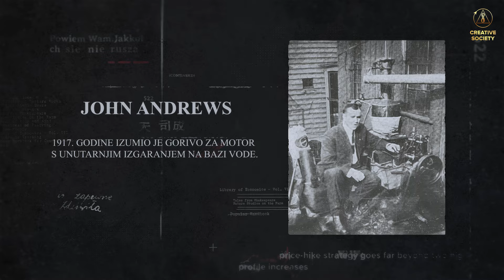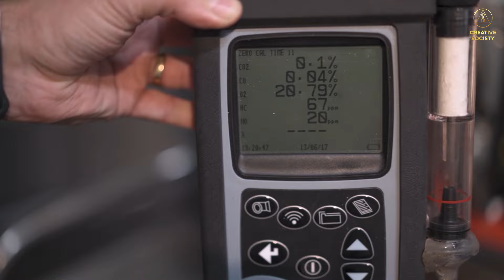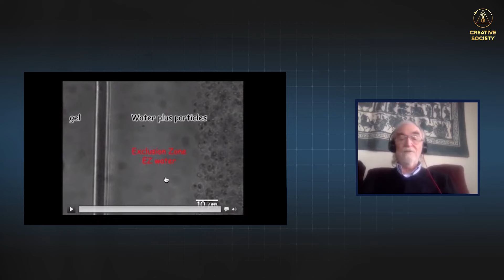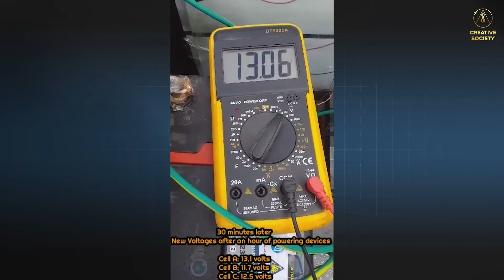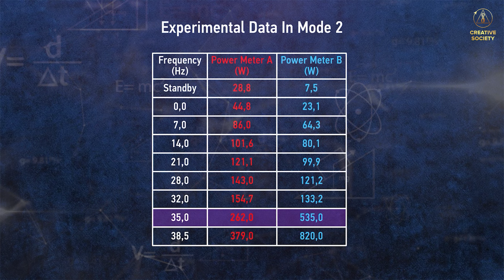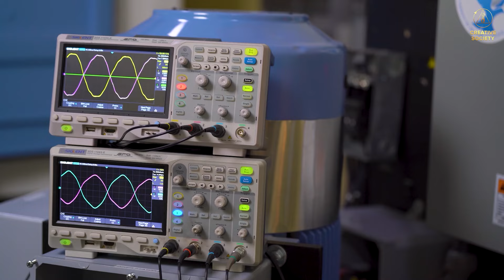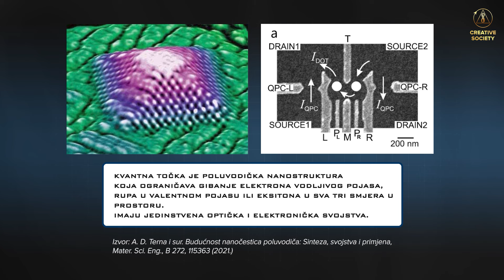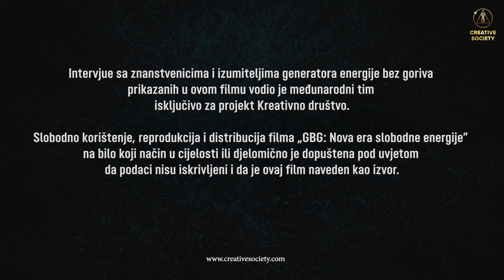GBG. Nova era slobodne energije | Dokumentarni film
Besplatna energija za sve je moguća!

⚡️ Tehnologija generatora energije bez goriva, ili skraćeno GBG, može proizvesti neograničene količine sigurne i jeftine električne energije, značajno smanjujući naše troškove.

🌀 Ova tehnologija pretvara različite oblike energije prisutne oko nas u električnu energiju.

⚠️ Ovaj film predstavlja jedinstvene informacije o GBG tehnologiji, koje dijele sami izumitelji u ekskluzivnim intervjuima. Vidjet ćete GBG modele koji se temelje na različitim principima. Saznat ćete tajnu slobodne energije, koja će promijeniti vaše razumijevanje fizike svijeta i svjetskog poretka. Neke od predstavljenih instalacija možete čak i sami sastaviti.

GBG može postati ključ prema slobodnoj energiji i radikalno promijeniti život društva, čineći ga dostupnim svakom čovjeku.

⚠️ Zamislite svijet u kojem više ne morate brinuti o tankanju goriva u automobil, u kojem više ne morate plaćati sve veće račune za struju, a vaš telefon može trajati cijeli svoj vijek bez potrebe za punjenjem.

Jeste li spremni za promjene?

Pogledajte Međunarodni online forum „Globalna kriza. Odgovornost" bez cenzure na kanalu „Kreativno društvo" na Rumble-u